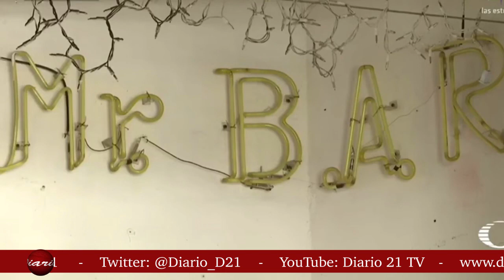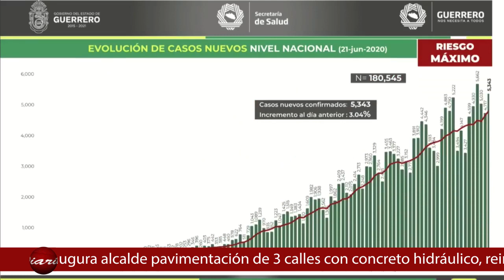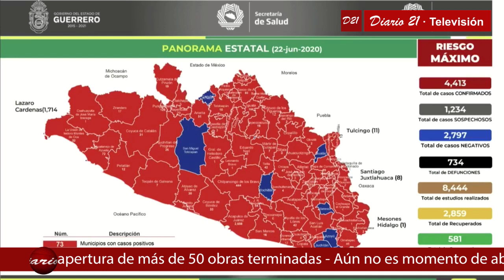Diario 21 Televisión - 23 junio de 2020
* Inaugura alcalde pavimentación de 3 calles con concreto hidráulico
* Homenaje póstumo a los seis policías caídos en cumplimiento de su deber
* Aún no es momento de abrir, reitera AJH a comerciantes de productos no esenciales
* Matan a 265 durante fin de semana del Día del Padre
* Se eleva a 754 los decesos por Covid-19, en Guerrero: Salud